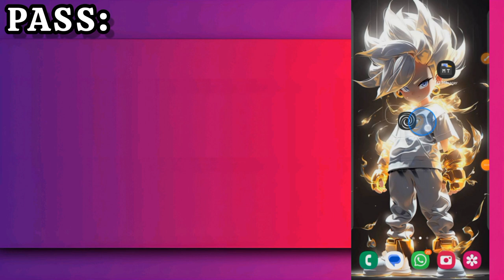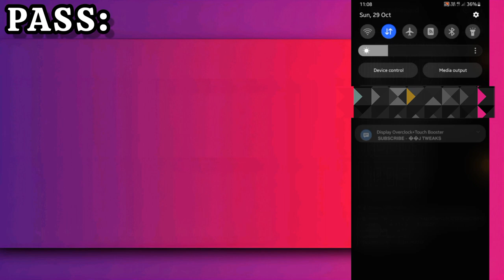BREVENT MODULE NO ROOT | MAX PIXEL QUALITY | MAX TOUCH RESPONSE | DISPLAY BOOSTER | MODULE#xj_tweaks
HOW TO OVERLOCK GPU & CPU EASY METHOD - XJ TWEAKS

🎯 𝗛𝗢𝗪 𝗧𝗢 𝗖𝗢𝗡𝗡𝗘𝗖𝗧 𝗕𝗥𝗘𝗩𝗘𝗡𝗧 𝗔𝗣𝗣 🎯

𝗠𝘆 𝗗𝗲𝘃𝗶𝗰𝗲

𝗕𝗿𝗮𝗻𝗱 :- Samsung
𝗥𝗮𝗺 : 4GB + 4GB
𝗥𝗼𝗺 : 64GB
𝗕𝗮𝘁𝘁𝗲𝗿𝘆 : 6000mAh
𝗖𝗮𝗺𝗮𝗿𝗮 : 64 MP
𝗥𝗲𝗳𝗿𝗲𝘀𝗵 𝗥𝗮𝘁𝗲 : 90/60 Hz

💝𝗔𝗯𝗼𝘂𝘁 𝗠𝗲 👇

𝗡𝗮𝗺𝗲 : Aju
𝗙𝗿𝗼𝗺 : India
𝗔𝗴𝗲 : 16
𝗣𝗛 𝗡𝗼 : ×××××××××××

Queries Solved :-

• zexpo tweaks
• rc modz
• setedit
• setedit ob41,ob42,ob43,ob44
• xj tweaks
• brevent module
• brevent
• magisk
• lag fix
• brevent performance
• fix lag
• overclock performance
• overclock android